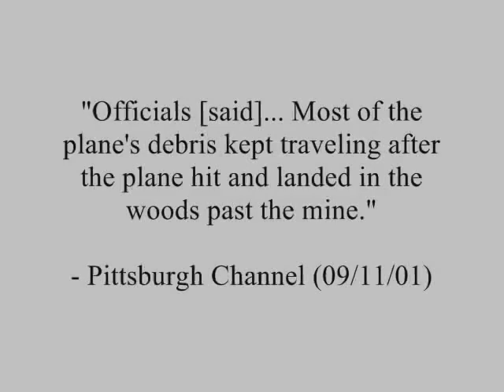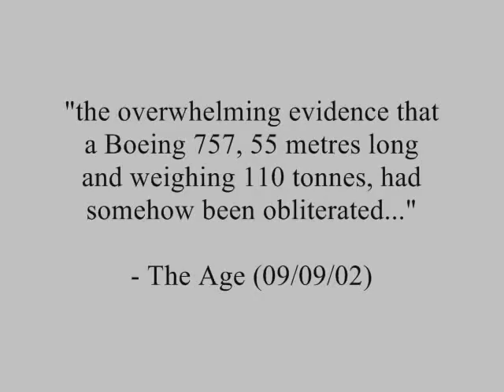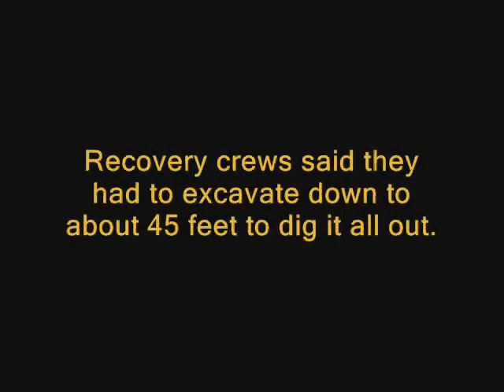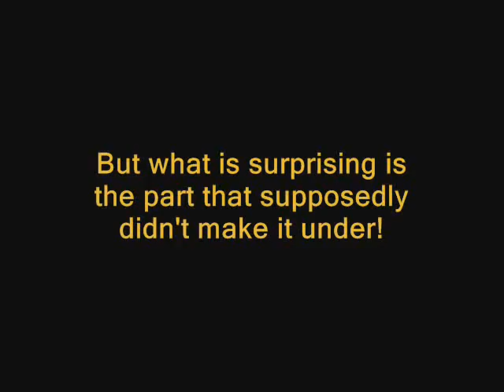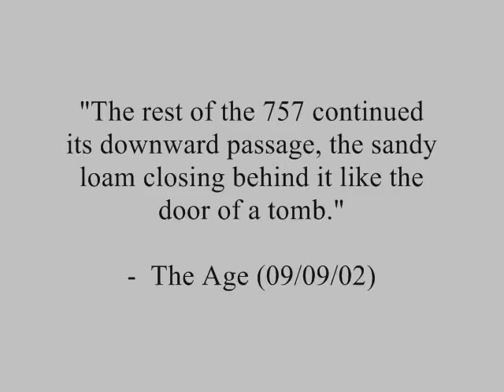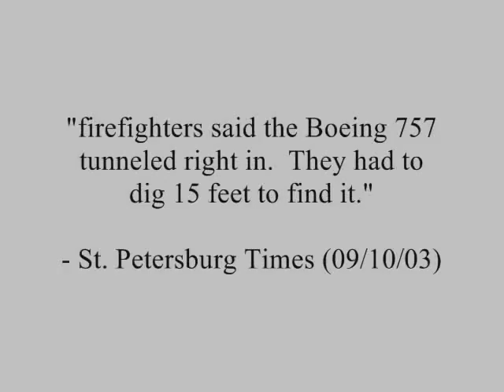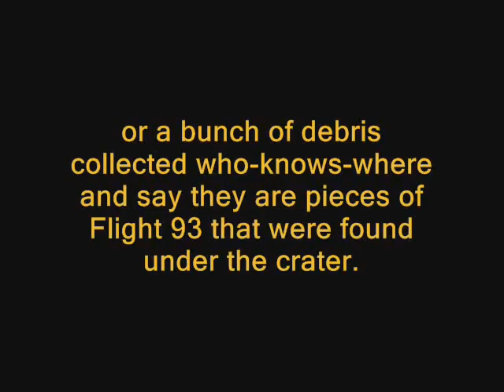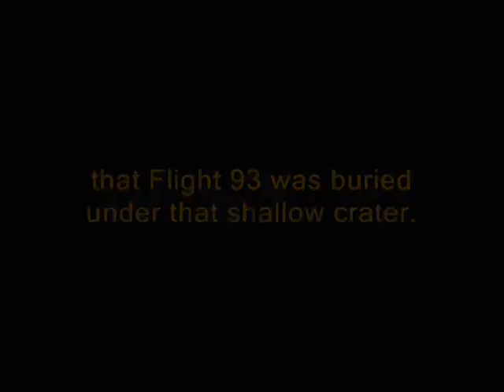The Truth about Flight 93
A Short Documentary of the Flight 93 Hoax

AND IF YOU DON'T LIKE THE MUSIC, SHOVE A DICK DOWN YOUR THROAT. THANK YOU. ENJOY